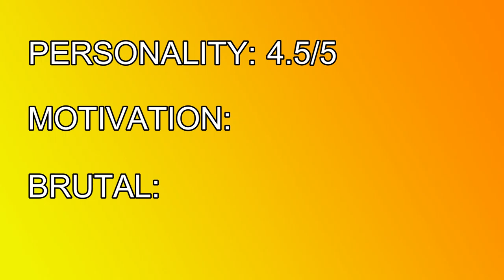How Scary is Hellraiser (2022)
For Hellraiser fans, there’s one question I’d like to ask you. As horror fans, how scary is Hellraiser (2022) or is Hellraiser (2022) even a scary movie?

TIME STAMPS:
00:00 - Intro
00:00 - How this works
IS THE FILM BLOODY
00:47 - How bloody
01:42 - Blood Rating
AMOUNT OF KILLS
01:58 - Bracket 2
02:28 - Kills
03:33 - Kill Rating
HOW VIOLENT IS THE MOVIE
03:43 - Bracket 3
03:56 - Violence
05:11 - Violent Rating
HOW MANY JUMPSCARES
05:33 - Bracket 4
06:03 - Jumpscares
06:52 - Jumpscare Rating
06:56 - How Scary is Hellraiser

Film Synopsis:
Hellraiser is back with another movie on Hulu and this time the cenobites are dealing with a woman who has an addiction problem who also has relative issues.

Director:
David Bruckner

Screenplay Writers:
Ben Collins
Luke Piotrowski

Characters created by:
Clive Barker

Starring:
Jamie Clayton
Goran Visnjic
Selina Lo
Hiam Abbass
Brandon Flynn
Drew Starkey
Jason Liles
Aoife Hinds
Vukasin Jovanovic
Adam Faison
Nikola Kent
Ivona Kustudic
Predrag Bjelac
Gorica Regodic
Katarina Gojkovic
Miodrag Milovanov
Greg De Cuir